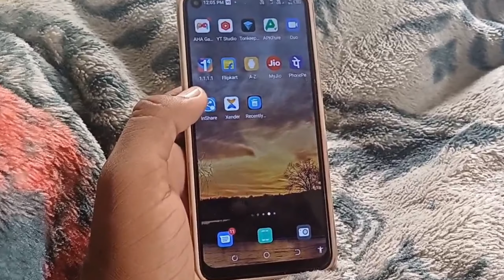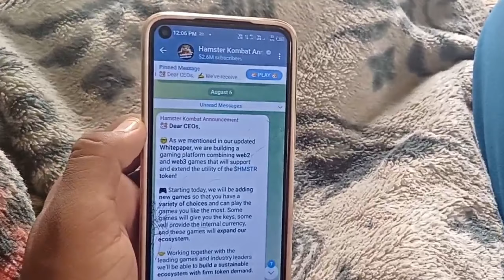Telegram Group Exit | Telegram Group Se Exit Kaise Ho | Telegram Me Group Se Kaise Nikale new update